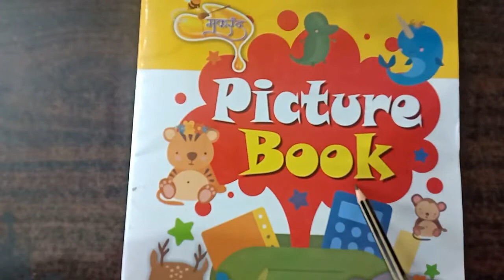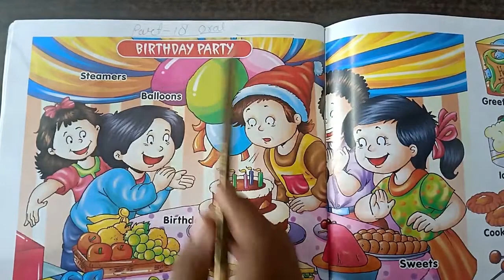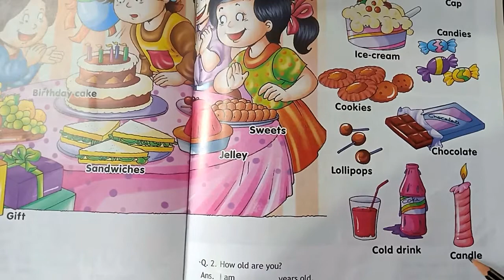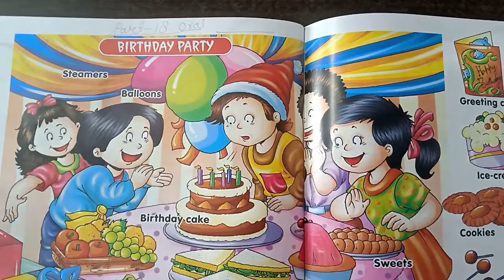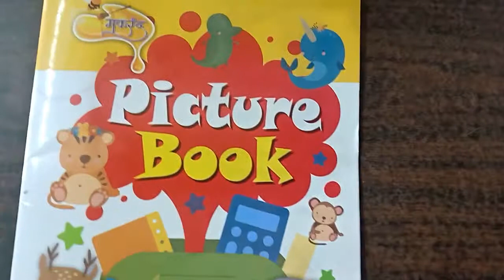Class Nursery | Subject - EVS | Part 18